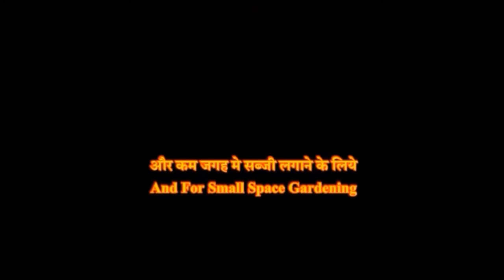Fertilizer:Using Pepsi and Coke For Fast Growth of Garden Plants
How To Use Cold Drinks like Coco Cola Pepsi or any other Cold Drink as a Fertilizer
Today We Will Talk , How Can We Use Coco Cola or Pepsi as a Fertilizer
If You Do Not Have Either ,You Can Use Any Other Cold Drink. What Happens When You Add Cold Drink To Compost, Which is Beneficial To Us in Gardening. Every Cold Drink is  Slight Acidic in Nature With Sweetness. When You Mix Cold Drink in Compost, The Organic Matter in Compost Will Release in Soil Easily, Due To Acidic Nature of Cold Drinks.And Due To Sweetness Many Micro Organism Are Attracted Towards Soil.Together This Helps in Growth of Plants. Come Lets Watch ,How Cold Drinks  Can Be Used As a Fertilizer.Take Coco Cola or Pepsi , Add 2 Part Water Into 1 Part Cola .You Can Pour Directly into Container After Mixing. This Will Help in Releasing Organic Matter into The Soil And Due To Sweetness Micro Organism Will Develop in Soil and Good Growth Will Induce in Plants . And Plants Will Produce Good Flowers And Fruits . For Getting Similar Interesting Gardening Tips, Gardening Ideas Small Space Gardening Tips Kitchen Gardening Tips Earlier . Whenever New Video is Posted , It Will Reach Directly To You. Thank You See You Again At NEAR TO ORGANIC.

മലയാളം Subtitles
ಧರಿಸಿ Subtitles
বাংলা Subtitles
தமிழ் Subtitles
తెలుగు Subtitles
Malayalam Subtitles
Kannada Subtitles
English Subtitles
Bangla Subtitles
Tamil Subtitles
Telugu Subtitles